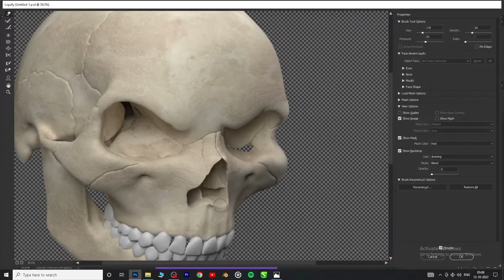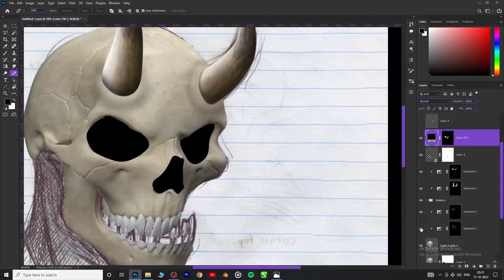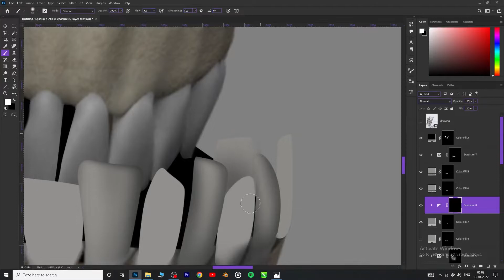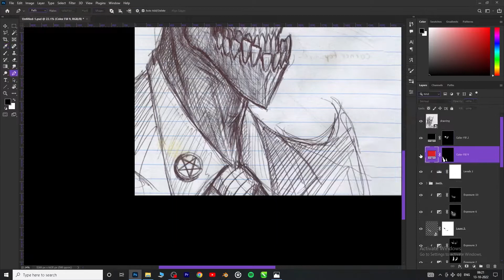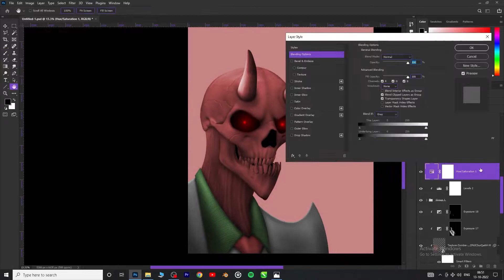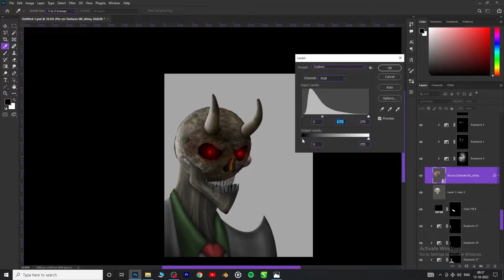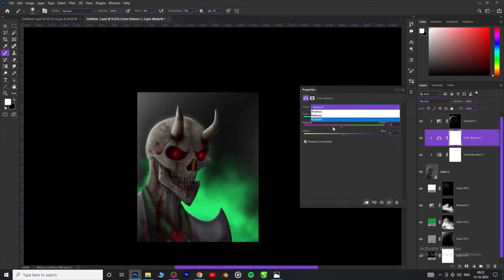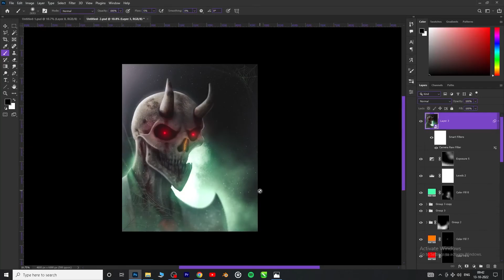Turning a Drawing to Reality in Photoshop || MadeWith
Meet the most handsome young man skulldemon

in this video I'm going to make a skull man in Photoshop

Drawing in video is from :- deviantart.com

owner of drawing is :- anastasios gionis